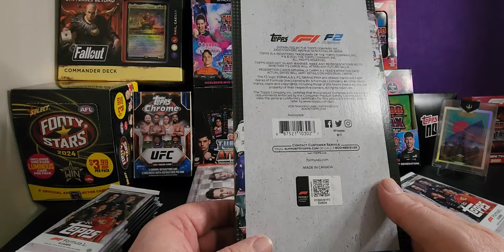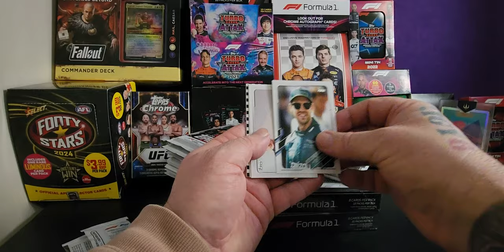F1 Flagship Pack: What's Inside 2021 Topps Box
Curious about what's inside the 2021 Topps F1 Flagship Pack box? Watch this video for an unboxing and review of the latest collectible cards!

Equipment that I use:
1:RØDE Microphones NT-1A RØDE NT1ARode NT1-A Cardioid Condenser Microphone, Nickel
2: Logitech C930c HD Smart 1080P Webcam with Cover for Computer Zeiss Lens USB Video Camera 4 Time Digital Zoom Webcam (Asian Model)